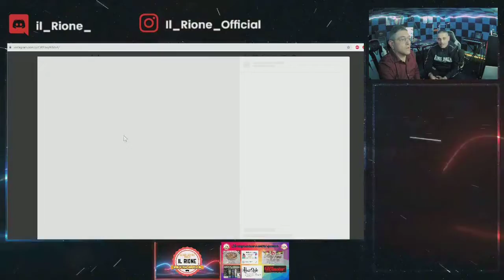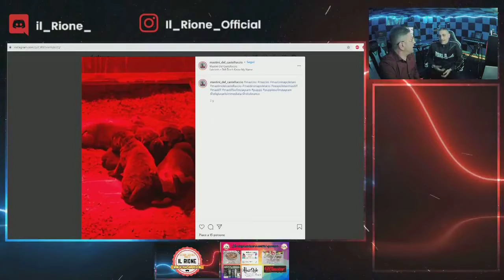Il Rione: Elligio e I Mastini del Castelluccio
Cinofilia e chiacchiere al Rione in compagnia di Eligio Immediata de I Mastini del Castelluccio. L'allevatore battipagliese ci ha raccontato della lunga storia del Mastino Napoletano, di come li alleva e del suo amore per i cani.